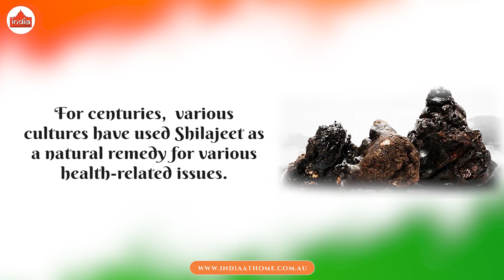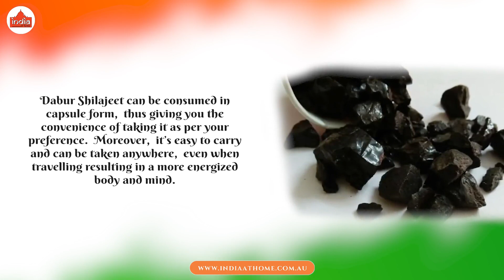The Benefits of Dabur Shilajeet | India At Home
Dabur Shilajeet is now available for sale at all India at Home stores.

This ancient remedy,  made with natural ingredients such as minerals and herbs,  is now available as an easy-to-take supplement.
Dabur Shilajeet is made from natural sources and is clinically researched to provide numerous health benefits.
It contains 88 minerals and trace elements that help provide vital nutrients essential to maintaining a healthy lifestyle.
This scientifically researched supplement helps support physical and mental health.  It helps to maintain healthy digestion,  strengthen body immunity,  and is known to improve stamina.
In addition,  regular consumption of this supplement helps to improve mental focus and concentration.
Dabur Shilajeet can be consumed in capsule form,  thus giving you the convenience of taking it as per your preference.  Moreover,  it’s easy to carry and can be taken anywhere,  even when travelling resulting in a more energized body and mind.
Dabur Shilajeet is safe for consumption,  with no known side effects And is recommended by leading healthcare professionals.
Now it’s time to embrace Dabur Shilajeet today to increase energy levels.  So try Dabur Shilajeet today,  and experience its natural goodness.